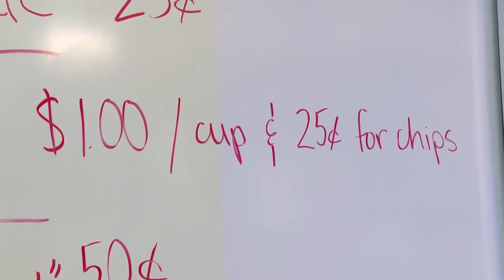Konkurencja, czyli stoisko z lemoniadą - szkoła nie musi być nudna! 5/16.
CC:NC-BY-SA